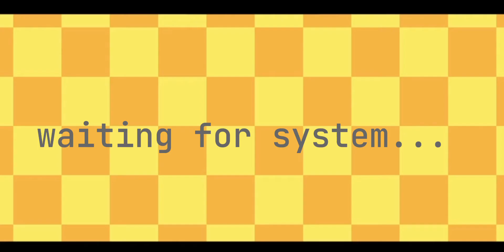Spy? animation meme // gift for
@Mika_Kit162  here's a little gift for you I made, it's not very good :'D but I hope you like it, u inspire me so much in animating..!